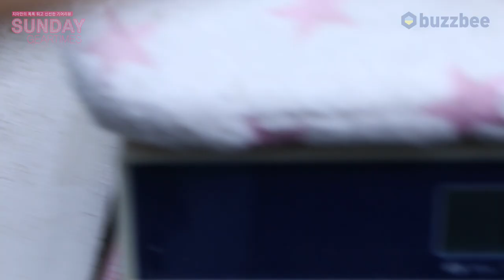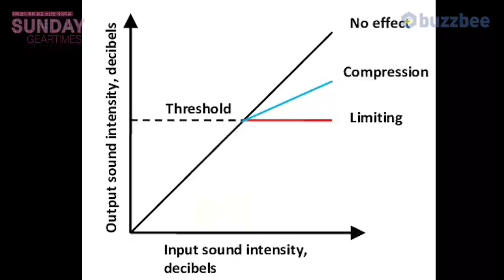[SundayGearTimes 509회] FLAMMA 이펙터 FC21 Compressor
0:00 언박싱
1:04 기어 소개
2:40 컴프 역할
623 사운드 테스트( 펜더, 싱글)
11:21 사운드 테스트( 마샬, 험버커)
15:00 한줄평
15:36 점수